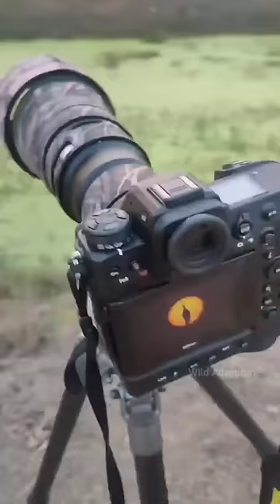ये है दुनिया की सबसे Rare Wildlife Photos! By Wild Adventures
1.This video is not impact on the original (it would positive for all them)
2.This video is all for teaching purpose
3.It is not transformation of nature